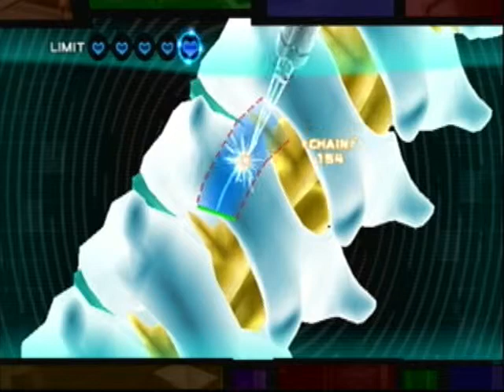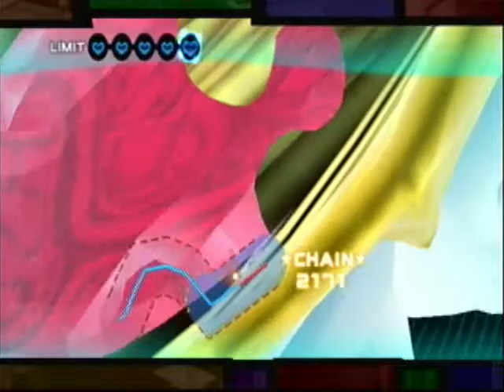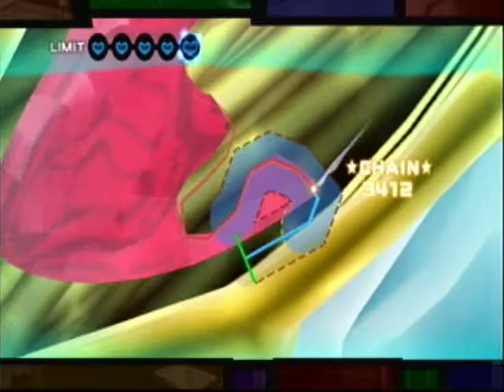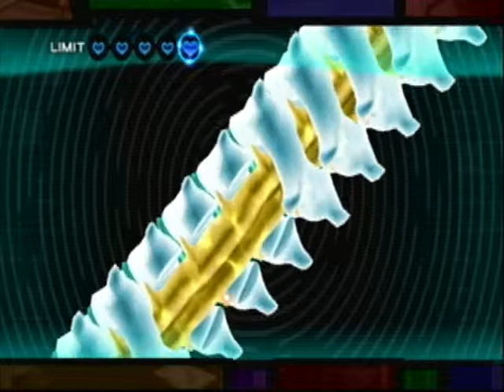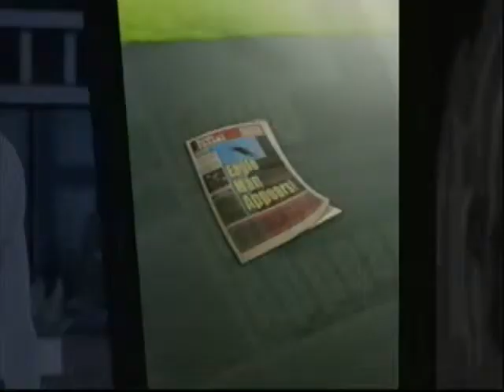Trauma Team Playthough - Part 19 - Love in the Ground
Third op for Hank.

I hear this one's brutal on Specialist.

I like the theme for Hank (when the bruises appear).

No misses too. Aw, yeah.